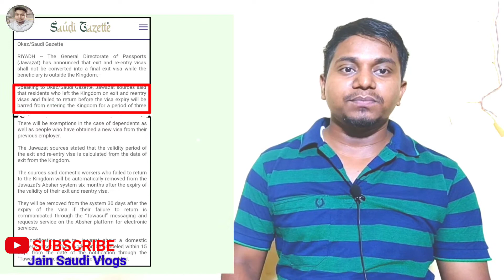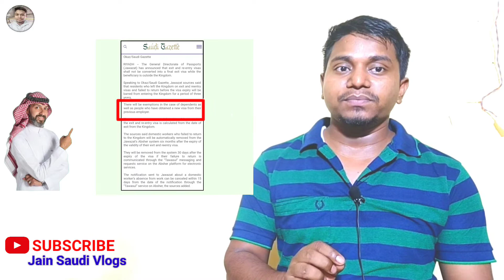Saudi Jawazaat latest Update.Re Entry Visa Extension. Domestic workers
Updated Saudi News Today Including Iqama Extend,Saudi Flights New Update,Saudi News Urdu/Hindi Today

saudi news today September 29 2021,
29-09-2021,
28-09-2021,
saudi news today September 28 2021,